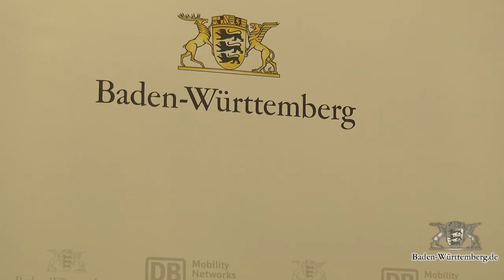Bahnverkehr in Baden-Württemberg stärken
Beim zweiten Bahngipfel Baden-Württemberg sprach die Landesregierung mit der Deutschen Bahn über den Ausbau der Eisenbahinfrastruktur in Baden-Württemberg. „Es ist ein wichtiges Ziel der Landesregierung, den Verkehrsträger Schiene weiter zu stärken", sagte Ministerpräsident Winfried Kretschmann auf der anschließenden Pressekonferenz.